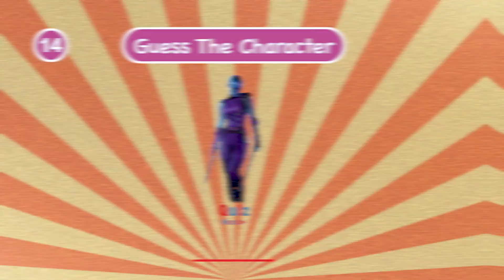🍿 Guess the Marvel Character by the Silhouette - 1 🎬 Character Quiz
Video: Guess the Marvel Character by the Silhouette - 1 / Character Quiz

On this channel I cover a wide range of quiz topics such as logo quizzes, movie quizzes, flag quizzes, emoji quizzes, general knowledge quizzes and much more.

On our channel Quiz Next, you will also find games like Spot the Difference, Find the Odd One Out, Would You Rather, Word Puzzles, and Emoji Puzzles.